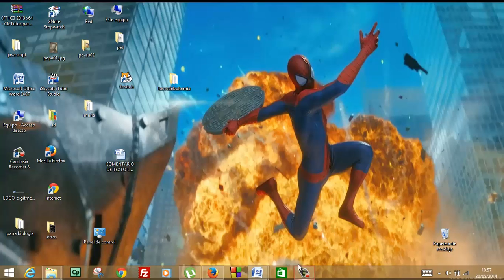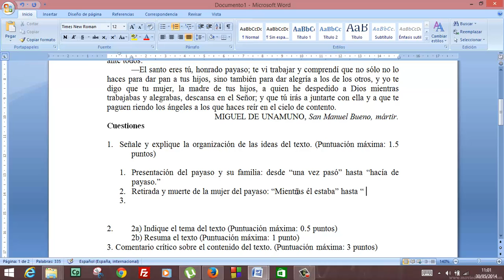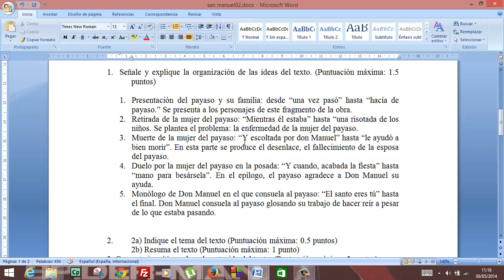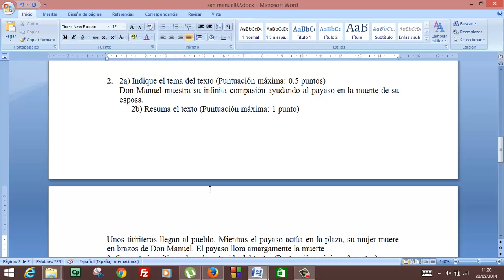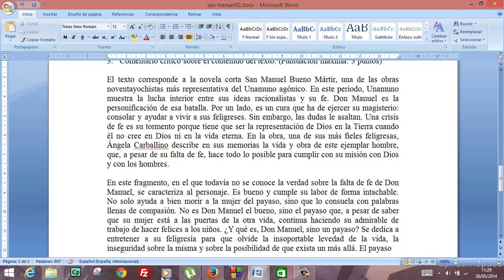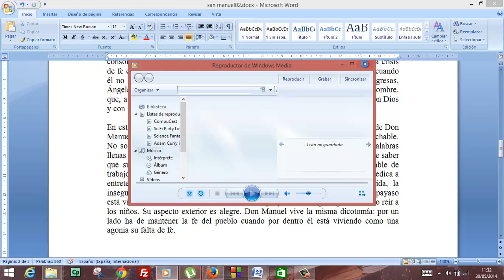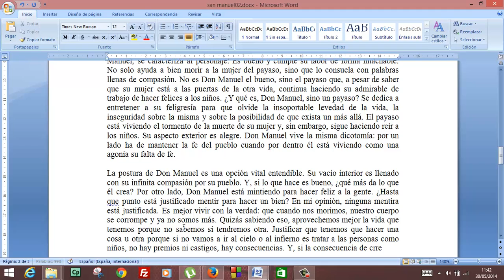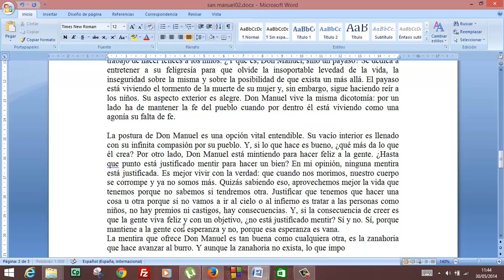San Manuel Bueno, mártir Comentario de Texto Selectividad 02 Lengua 2º Bachillerato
San Manuel Bueno, mártir Comentario de Texto Selectividad 02
En este segundo comentario de texto sobre la obra San Manuel Bueno, mártir, analizamos la escena donde muere la mujer del payaso. Como siempre, Don Manuel muestra su infinita compasión y su empatía.